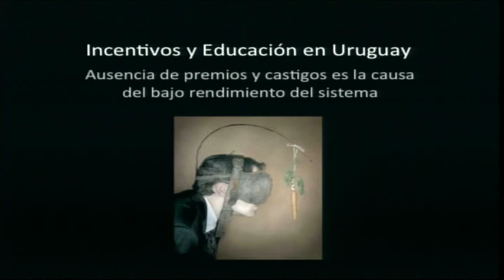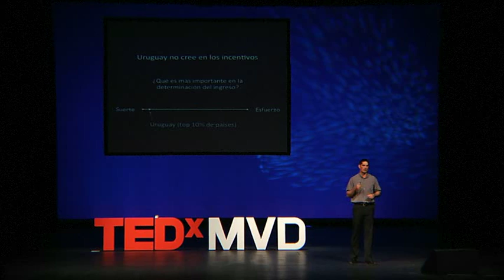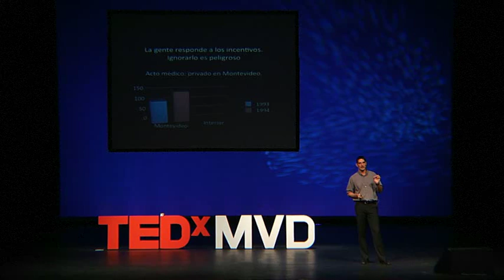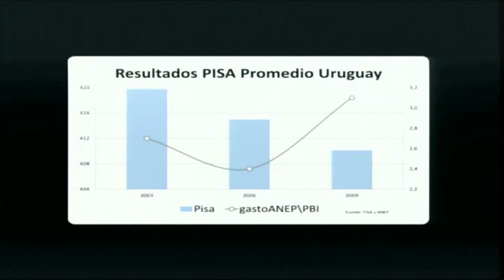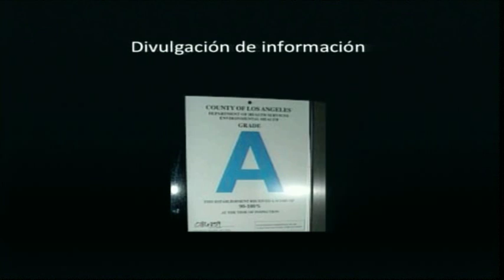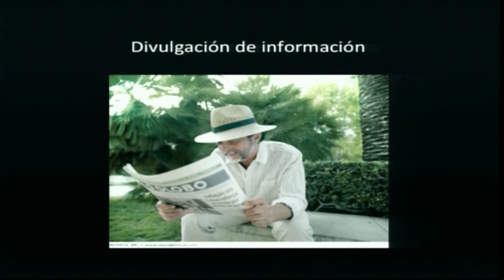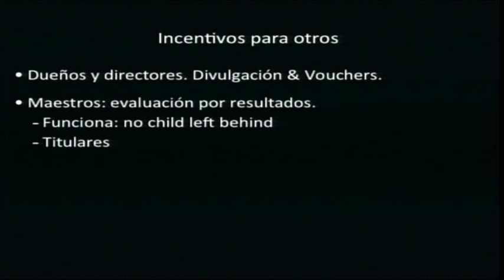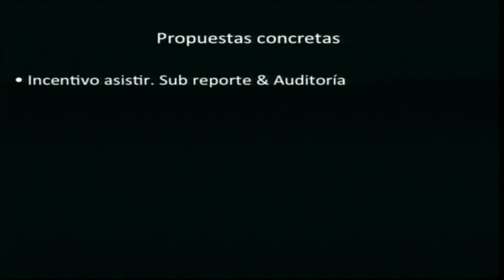TEDxMontevideo - Juan Dubra - ¿Cómo se podría mejorar la educación?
Doctor en Economía por New York University. Ha enseñado en las universidades de Yale, Carnegie Mellon y Torcuato Di Tella. Se dedica a la investigación en microeconomía. Sus trabajos han sido publicados en la Econometrica, el Journal of Economic Theory y el International Economic Review, entre otras revistas especializadas. Profesor en la Facultad de Ciencias Empresariales y Economía (FCEE) de la Universidad de Montevideo (UM). Consultor en proyectos para las Naciones Unidas, Defensa de la Competencia, y Microsoft, Miami Headquarters.